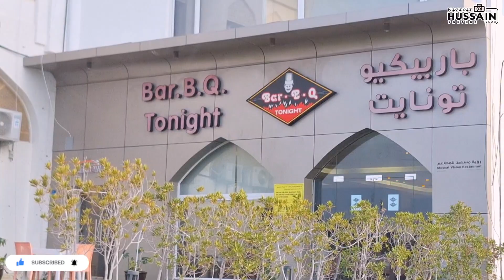Iftar Party 22 Ramadan 2024 ||Bar B Q Tonight Oman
Iftar Party with office Colleague at Bar B Q Tonight Quram Oman